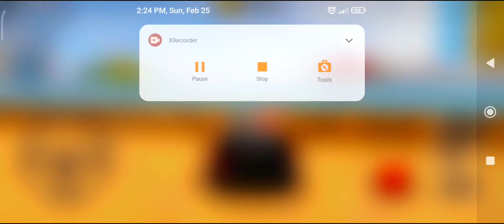Police Car Chase Cop Simulator Drive | Android Police Drift Car Driving Games | Police Car Drive #20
About game

Take control of some amazing police drift cars (speed car, SUV, and 4x4) in a huge driving environment ready to explore, with a big city, forests, canyons, hills and mountains: more than 16 km² of area and 30 km of roads!
Drive fast and drift hard on 8 amazing different tracks.

!! Police Drift Car Driving Simulator contains 24 free levels !!
It is the latest and one of the best police car drifting
Motorcycle Bike Come To The Oil Station - 3D Driving Class Simulation Update
3D Driving Class Simulator Bullet Train Vs Motorbike - Bike Driving Game - Android Gameplay
 03 Super Bike Came To The Gas Station For Refuel Oil In His...